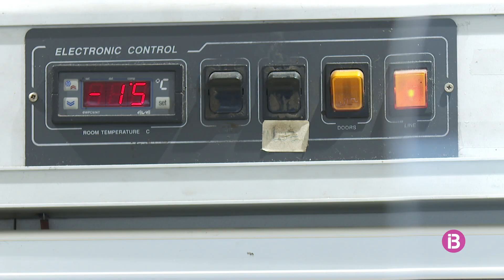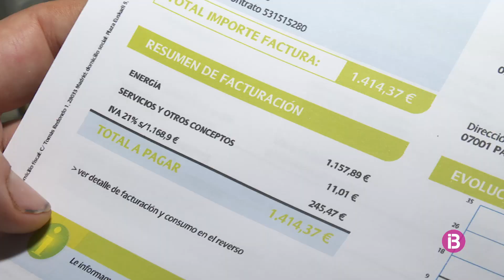La factura elèctrica de l'estiu castiga les petites empreses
Els empresaris alerten que els increments de fins el 100% repercuteixen en el preu dels productes i la contractació de personal